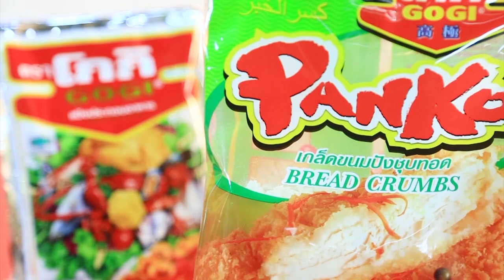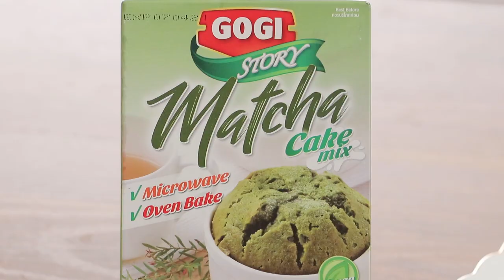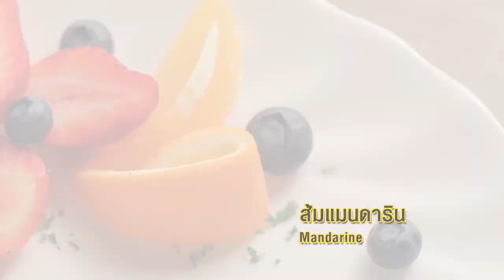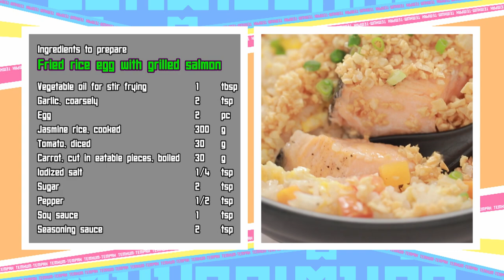เต็มปากเต็มคำ เมนู ข้าวผัดไข่กับแซลมอนย่าง l EP.55 [FULL]